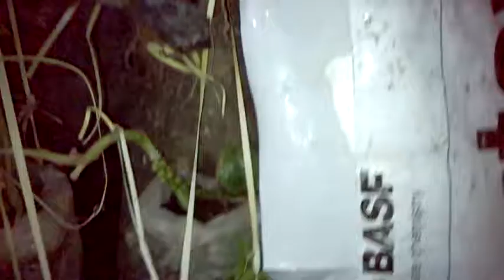Gardening in short place 1 WP 20190301 001